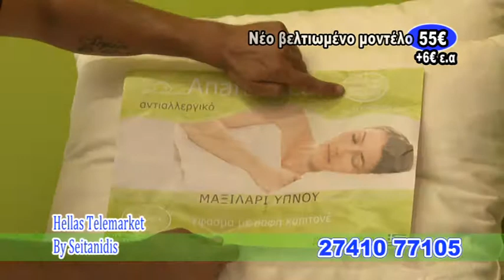ανεμιστήρας με δωρο μαξιλαρια 55